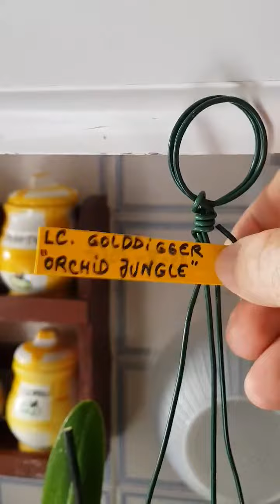Olá Orquidofílos, mais uma linda p mim claro! Abraço. FB Mário Silva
Một lần nữa mình xin chân thành cảm ơn.